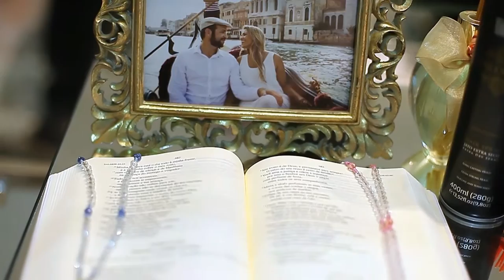Milhomem Films | Same Day Edit - Maitiara e Thiago | Rosário Oeste - MT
Foi muito satisfatório ver a reação do casal ao assistir o vídeo, ficando alguns minutos muito emocionados por ver sua história sendo contada de maneira poética pelas imagens da Milhomem Films.
Apresentamos a todos o Same Day Edit de Maitiara e Thiago, dia 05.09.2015 em Rosário Oeste - MT.

Fotos: Estúdio Rondon
Cerimônial Interativa Silbene
Musical CiaSinfonica Coral E Orquestra
Animação: Banda Savana
Fogos Caruaru Caruaru
Filmagem: Wilton Milhomem, Bruno Machado, Maicol Andrade e Rodolfo Emanuel